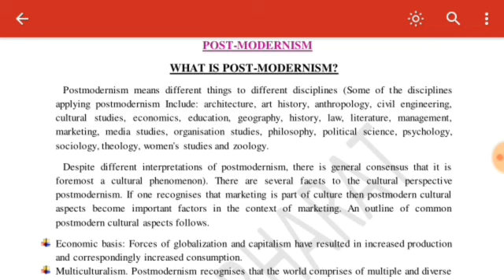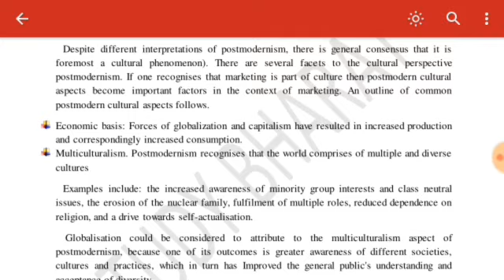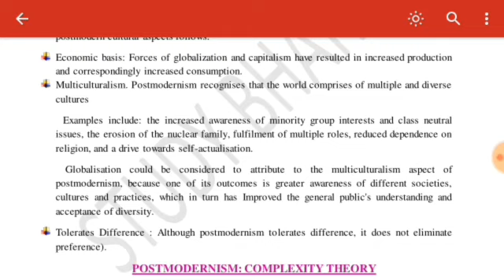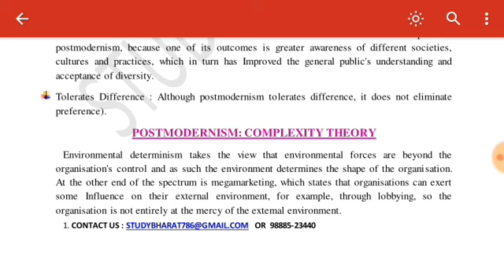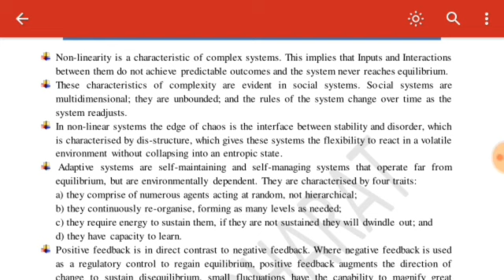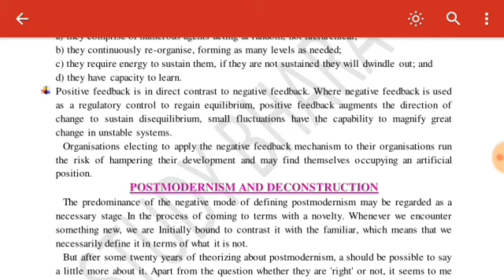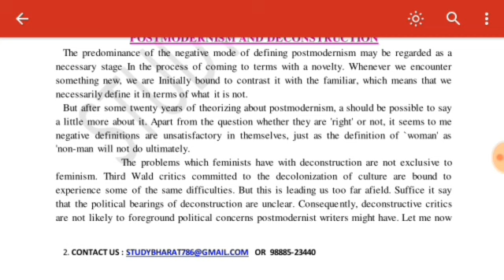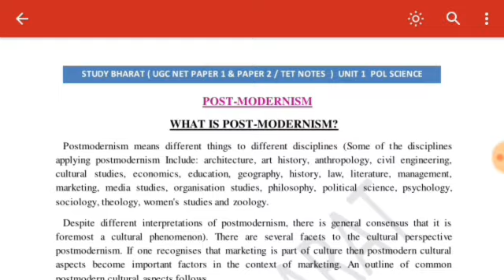Post Modernism Lec 13 unit 1 Political Science ugc net june 2020